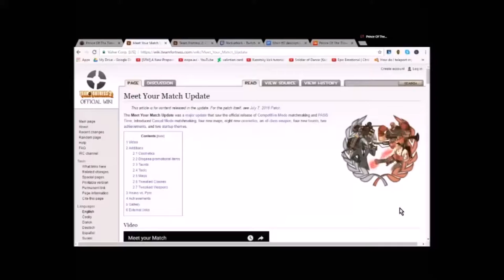THE OVERDOSE IS THE MOST OP SYRINGE GUN EVER!!!!!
this video was supposed to be up last night but I was to lazy to finish the thumbnail last night. xP   enjoy!